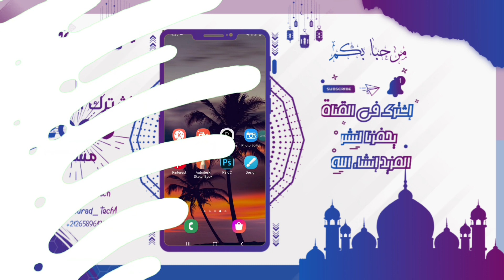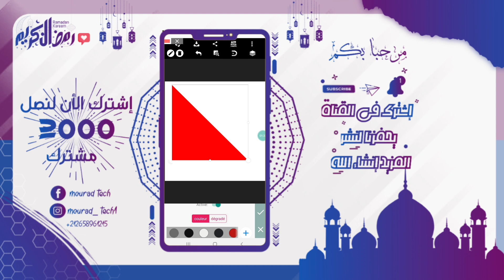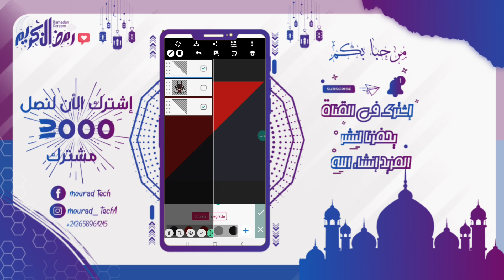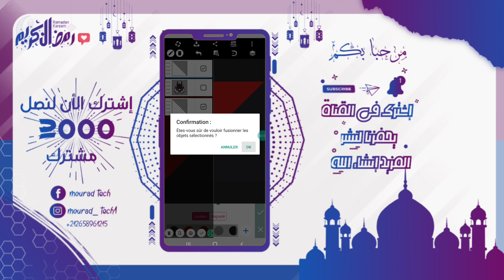كيفية عمل لوجو gamer فري فاير 😍بطريقة إحترافية من هاتفك فقط لوجو أسطوري 🔥7#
🔶️ ▪︎ الوصف ▪︎ 🔶️

🔹️مرفقات الشرح:📁👇

⬅️رابط الملحقات المستعملة في االلوجو👇🔥

⬅️رابط الخط👇🔥

⬅️ تعلم مونتاج فريةفاير 👇🔥

⬅️تحويل صوررة إلى كرتون👇🔥

⬅️ رابط تحميل كيوت كات أخر إصدار👇🔥

.■الكلمات المفتاحية■.
فري فاير تصميم لوجو
تصميم لوجو فري فاير من الهاتف
لوجو فري فاير إحترافي الكل يبحث عنه
علي عمر,فري فاير,فري فاير علي عمر,فري_فاير_المغرب,فري فاير
تصميم_لوجو_فري_فاير

✔تقديم :مراد خنوسي
✔فكرة: مراد خنوسي
✔البرنامج المستعمل في المونتاج: kinemaster pro